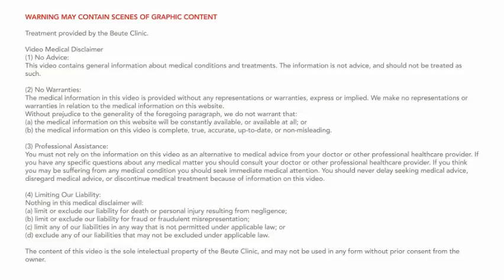The left foot project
Hello, here is another video of the podiatry work we carry out at the Beute Clinic. I'm still figuring out how to best film our treatments. If you guys have any tips that would be great. I have (I'm glad to say) invested in a new tripod which should allow for more flexibility. At the moment I'm using a Samsung camera (it was a gift so don't even know which one or what it’s called, but I can let you know if you want to know) Once again a big thank you to our lovely patients who let us film their treatments which enables us to share with you lovely viewers. I hope you enjoy watching this, please let me know if you have any questions.

Corns and calluses are hard or thick areas of skin that can be painful. They're not often serious. There are things you can try to ease them yourself.

Important
If you have diabetes, heart disease or problems with your circulation, do not try to treat corns and calluses yourself. These conditions can make foot problems more serious. See a GP or podiatrist.

Corns and calluses are not often serious and there are things you can try to get rid of them yourself and stop them coming back:

Do
- wear thick, cushioned socks
- wear wide, comfortable shoes with a low heel and soft sole that do not rub
- use soft insoles or heel pads in your shoes
- soak corns and calluses in warm water to soften them
- regularly use a pumice stone or foot file to remove hard skin
- moisturise to help keep skin soft

Don’t
- do not try to cut out/off corns or calluses yourself
- do not walk long distances or stand for long periods
- do not wear high heels or tight pointy shoes
- do not go barefoot

You can ask a pharmacist about:
- heel pads and insoles
- over-the-counter products to treat corns and calluses (avoid anything with acids these tend to burn through the skin and may casues ulcerations)

Non-urgent advice:See a GP if you think you have a corn or callus and:
- you have diabetes
- you have heart disease or problems with your circulation
- it bleeds, or has any pus or discharge
- it has not improved after treating it at home for 3 weeks
- the pain is severe or stopping you doing your normal activities

Treatment for corns and calluses
A GP can:

- look at your foot to see if it's a corn or callus
- give you antibiotics if a corn or callus is infected
- refer you to a foot specialist if they think you need further treatment
- Treatment from a foot specialist

A foot specialist, such as a podiatrist, may be able to offer treatments such as:

- cutting away the corn or callus
- patches to help soften the hard skin so it can be removed
- specially made soft pads or insoles to take pressure off the painful area of
  your foot

Referral to a podiatrist on the NHS may not be available to everyone and waiting times can be long. You can pay to see a podiatrist privately.